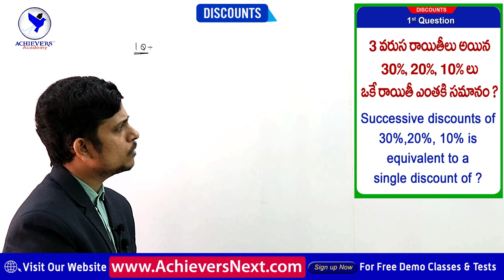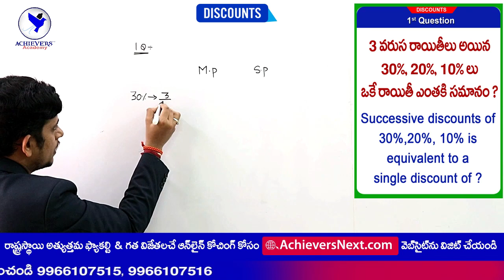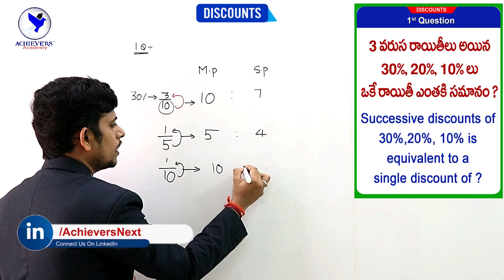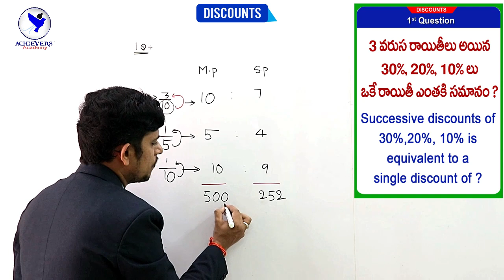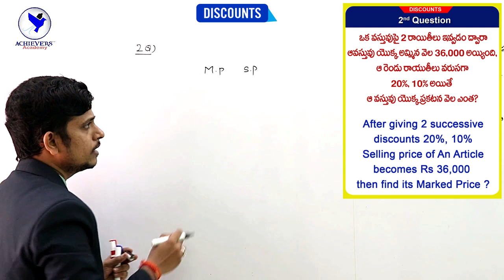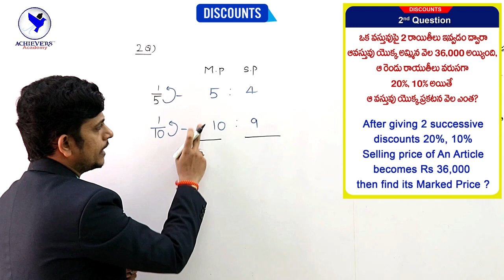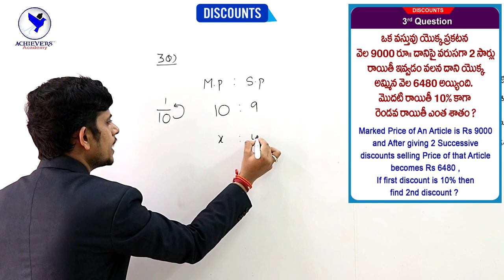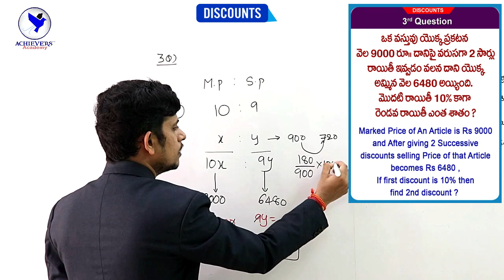PROFIT & LOSS - DISCOUNT PROBLEMS | ARITHMETIC | ACHIEVERS ACADEMY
EASY METHOD TO SOLVE PROFIT & LOSS - DISCOUNT PROBLEMS | APTITUDE TRICKS BY ACHIEVERS ACADEMY